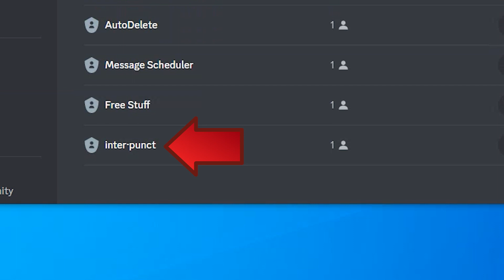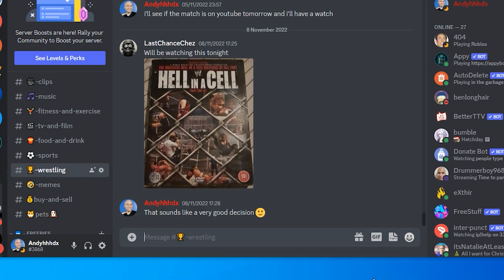Delete 100 Discord Messages in Seconds – Here’s How!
Create application forms in your Discord server which automatically distribute roles if you accept them.

In this short video, we show you how to install Interpunct into your Discord server and how to delete up to 100 messages in one of your channels quickly.  This will save you the hassle of having to delete each message individually.

⋆★⋆★⋆★⋆★⋆★⋆★⋆★⋆★⋆⋆★⋆★⋆★⋆★⋆★⋆★⋆★⋆★⋆⋆★⋆★⋆★⋆★⋆★⋆★⋆★⋆★⋆⋆★⋆ OUR FAVOURITE YOUTUBE TOOLS
📽 The Best Livestreaming App (Streamyard)
🏋️♀️ Keyword Research (Tubebuddy) - (Free to install)
(Free to install)